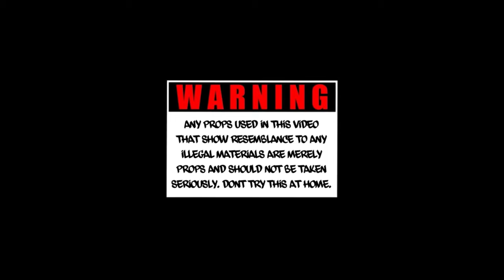Pooh Gotti x Traftdingo x Tiny Loc - Outta My Body (Official Music Video)